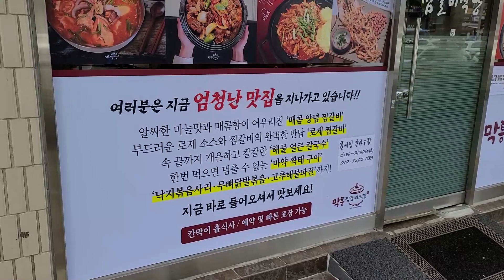소녀시대 티파니, 임영웅, 유노윤호, 붐, 브라이언이 다녀간 숨은 가성비 맛집, 막통찜갈비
매콤찜갈비 8000원 / 1인 (매운맛, 보통맛 선택가능)
공기밥 1000원 / 1인
치즈사리 2000원
볶음밥 2000원

대구의 숨은 가성비 찜갈비 맛집 막통찜갈비입니다.

지나가면서 한번씩 봤었는데 유명 연예인들이 다녀갔었는지는 이번에 알게되었네요.

멀지 않다면 식사하러 들려보시는걸 추천합니다.

식당 주변에 주차장이 있습니다.

감사합니다.